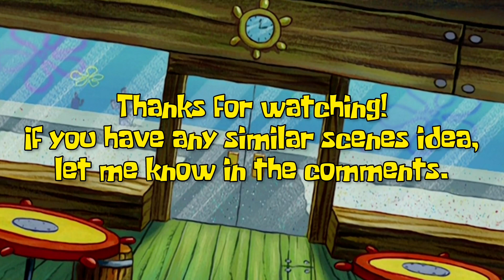SpongeBob Similar Scenes #152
This video is requested by @postironichno_innit. Thanks for the idea! 👍

Episodes :
Sanctuary! (Season 9)
Lost & Found (Season 10)
Gary's Got Legs (Season 12)

Similarities :
A weird fish eating a Krabby Patty covered in fluids and laughing creepily in "Sanctuary!" and "Gary's Got Legs". He also appears in "Lost & Found" where he acted strangely at the beginning of the episode.